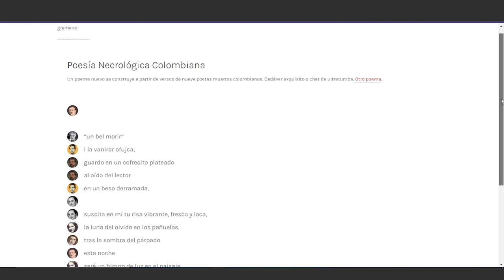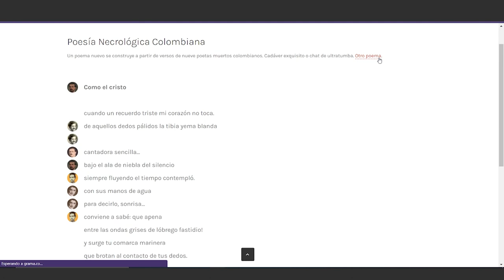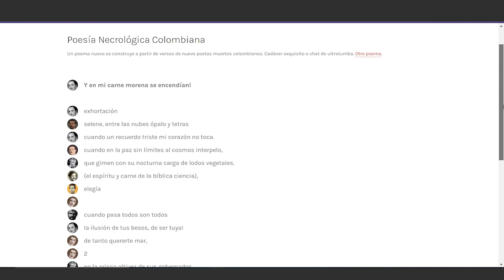Poesía necrológica colombiana - David Medina